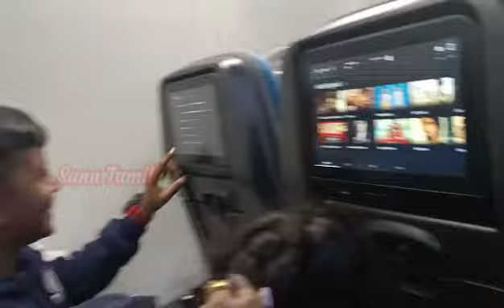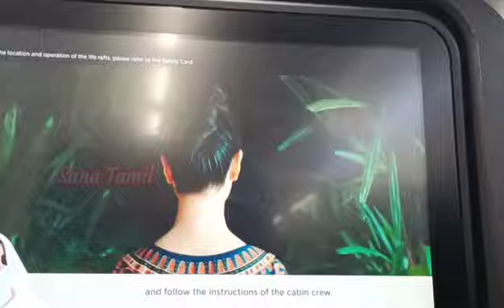LIVE: Flight ✈️taking off video/Reached Singapore safely 🇸🇬/Cochin - Singapore @Sana Tamil